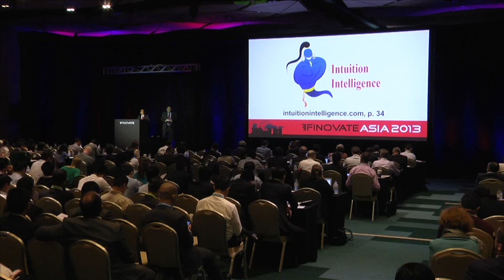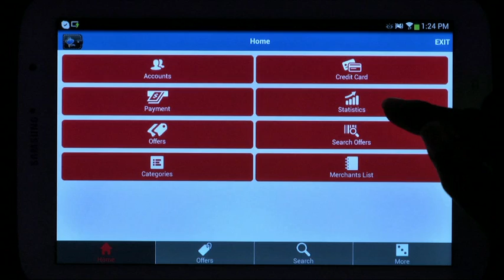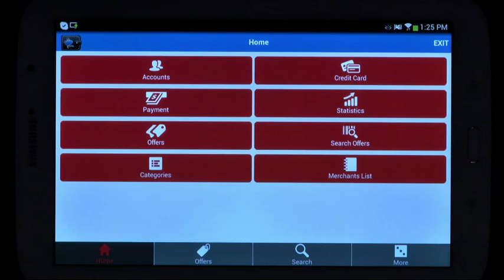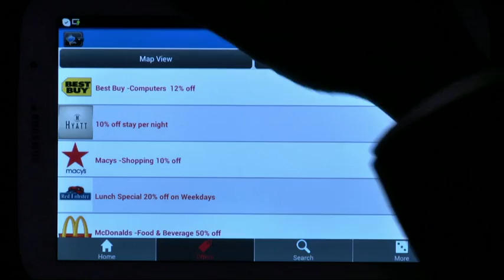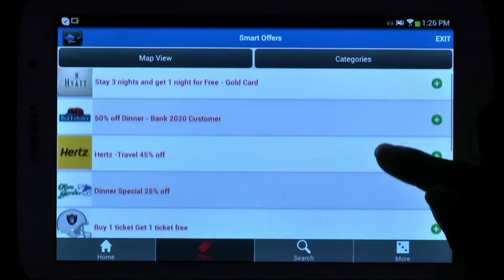FinovateAsia 2013 / Intuition Intelligence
Intuition Intelligence demoed at FinovateAsia in 2013.

Intuition Intelligence & WIPRO have developed an end-to-end, next generation Super Relevant Card-Linked Offers solution with a multi-channel delivery system. They have targeted the next generation of problems for card-linked offers – the 6V’s: Volume, Velocity, Variety, Vicinity, Visibility & Value.